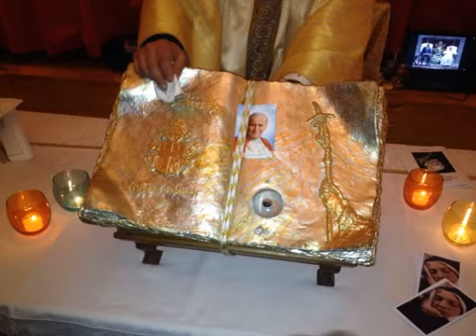Santa Bernadetta e Giovanni Paolo II: le reliquie dei due Santi s'incontrano a Scario